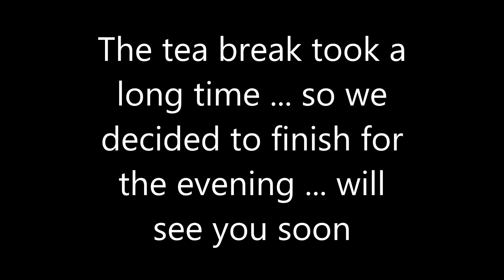Bangladeshi stars | Ayon Chakladar, Laila Huq and Sadi Lemontree in an interesting talk show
Now it is our chance to discuss about the STARS produced in Bangladesh. These stars have been discovered from cinema, TV, theatre, radio, and most recently YouTube ??